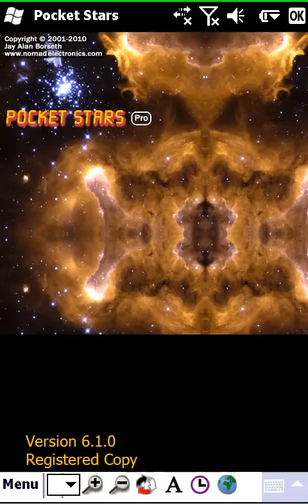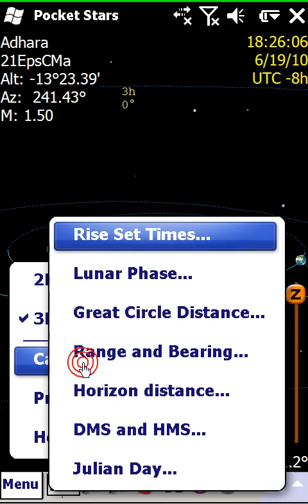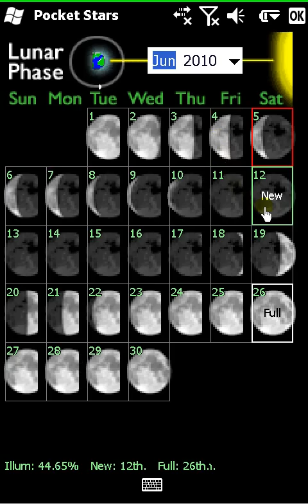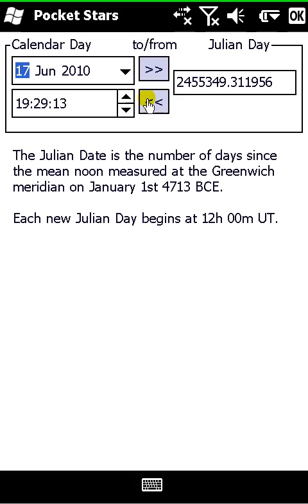Pocket Start Pro on Windows Mobile HTC HD2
this is Pocket Stars Pro  tested on HTC HD2 windows mobile wm6.5 emulator